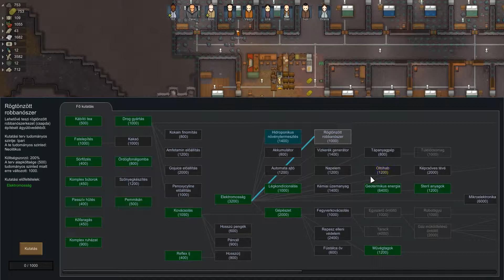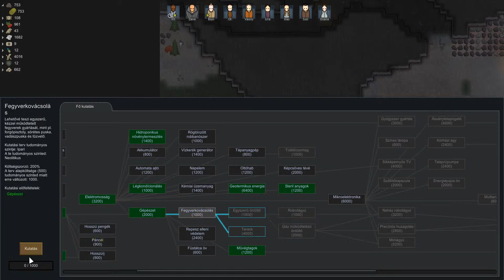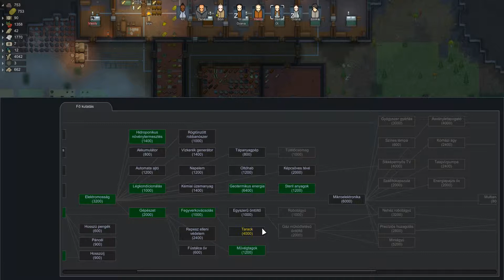[HUN] The Red Gnat 18 (Costly Chased Guy) - Rimworld